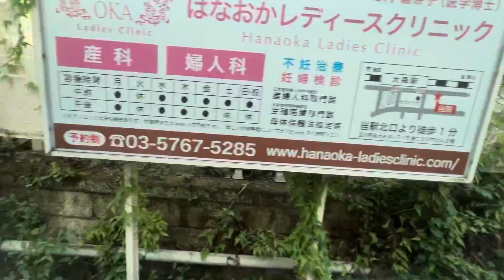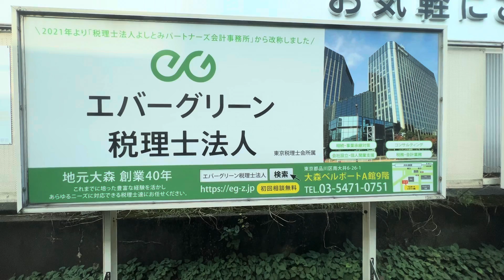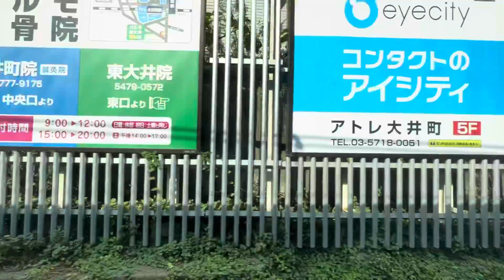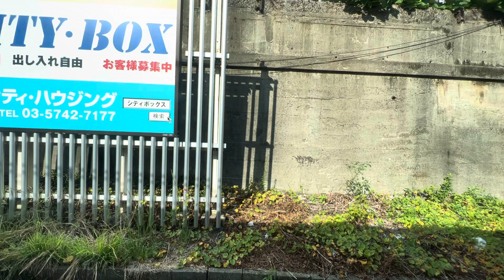朝の東神奈川5 京浜東北線 2022/09/30